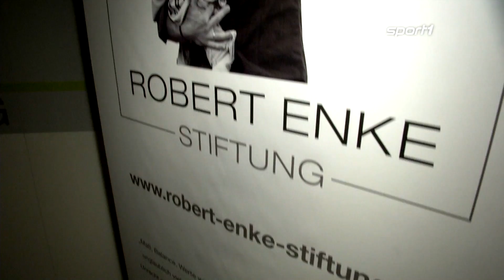Robert Enke - Ein Leben, auf dem dunkle Schatten lagen | SPORT1 - HISTORY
Er war Nationaltorwart, galt als einfühlsam und beliebt. Doch tief in seinem Inneren gab es immer wieder Finsternis. Robert Enke verlor den Kampf gegen die Depression.